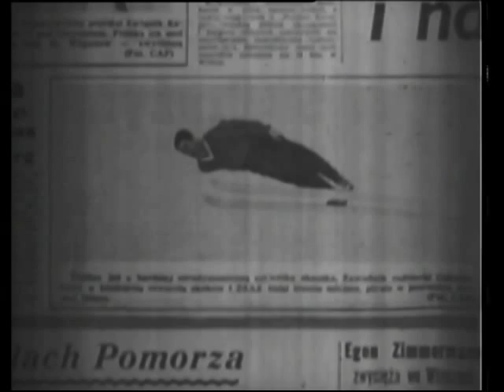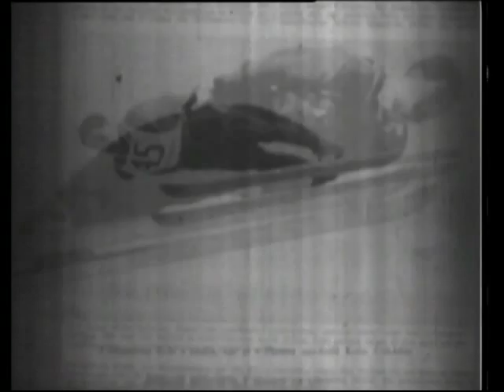Koba Tsakadze- Last Jump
Last Jump of Great Koba Tsakadze -1974 Georgia, Bakuriani